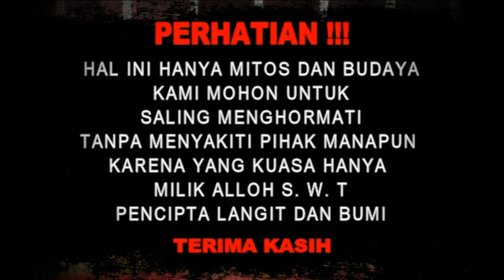MITOS JAWA - MEMELIHARA PERKUTUT HARUS GANJIL!! - Sir Nasirrudin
Mitos Jawa - Memelihara PERKUTUT HARUS GANJIL? Inilah 5 Alasan LOGISNYA!!